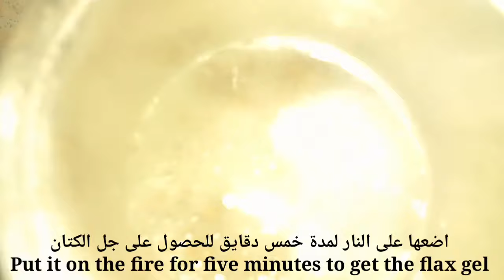وصفة معجزة .. تجعل بشرتك بيضاء كالثلج وخالية من التجاعيد بعد ثلاثة أيام